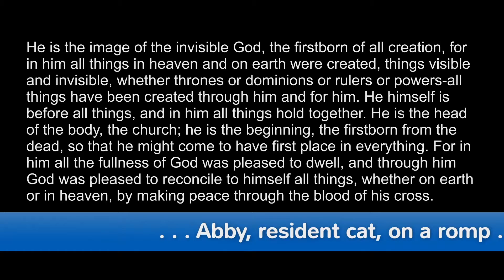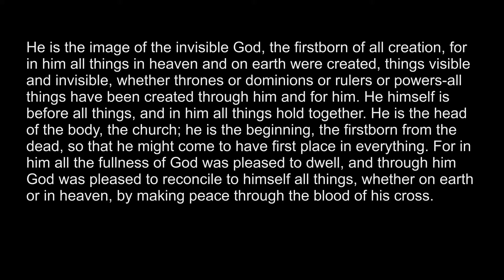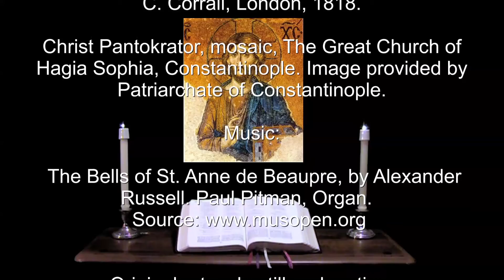20 Nov 2022 The Reign of Christ Evening Prayer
In the tender compassion of our God, the dawn from on high shall break upon us, To shine on those who dwell in darkness and the shadow of death, and to guide our feet into the way of peace. --Luke 1:79.

A brief inclusive language version of Evening Prayer for the Last Sunday after Pentecost.  The appointed Scriptures: Psalms 93, 46; Luke 1:68-79, Jeremiah 23:1-6, Colossians 1:11-20, Luke 23:33-43.